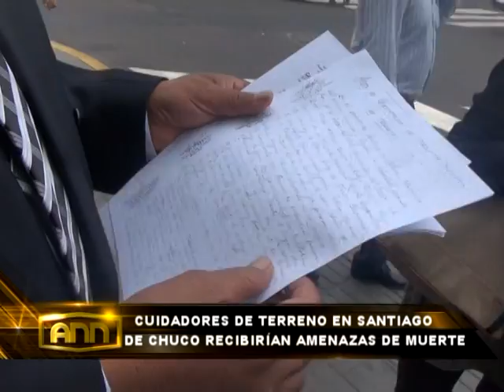DENUNCIAN INVASION DE TERRENO EN SANTIAGO CHUCO